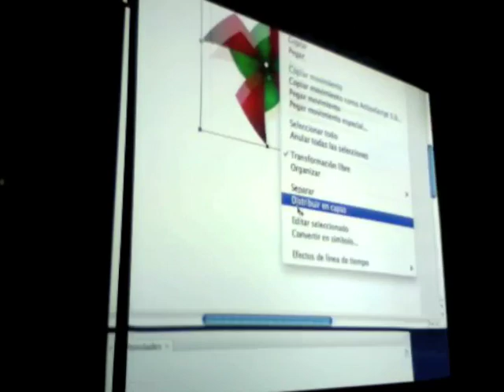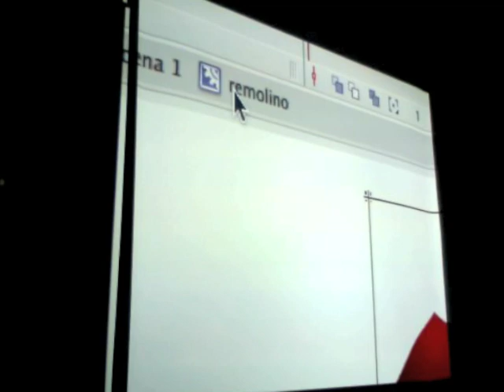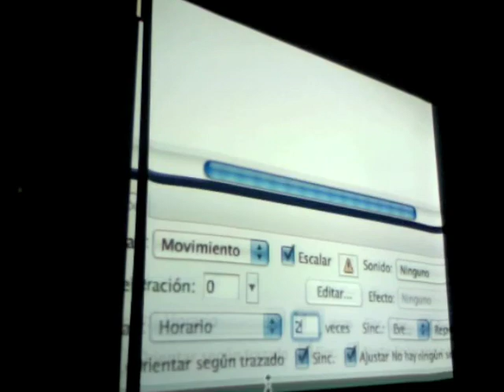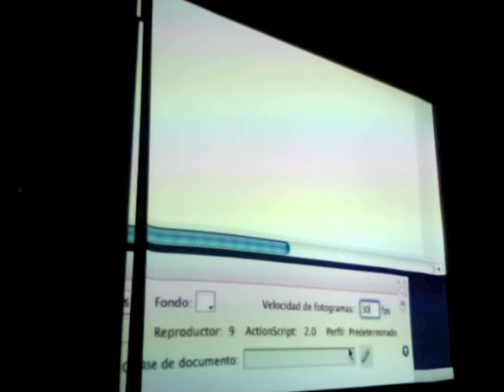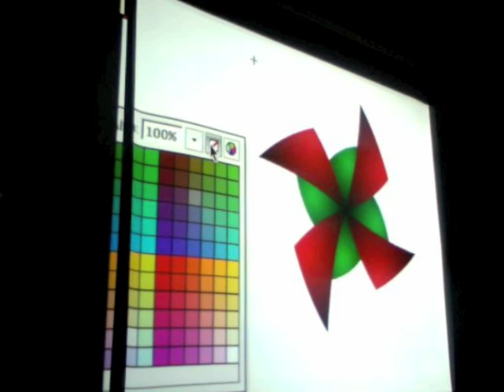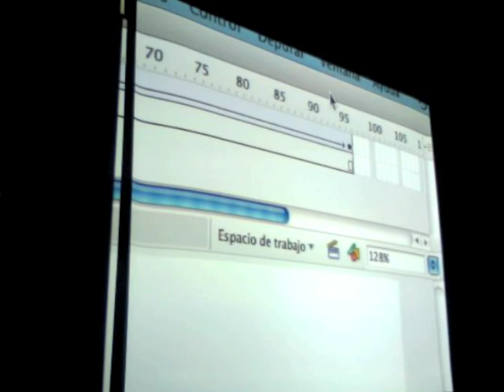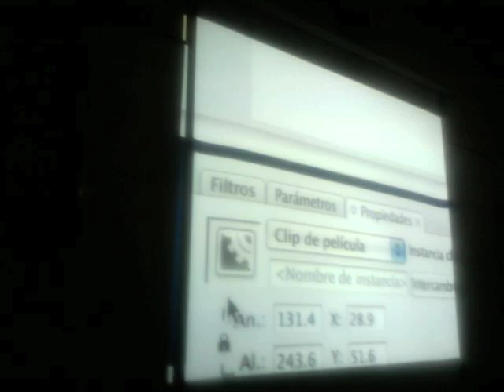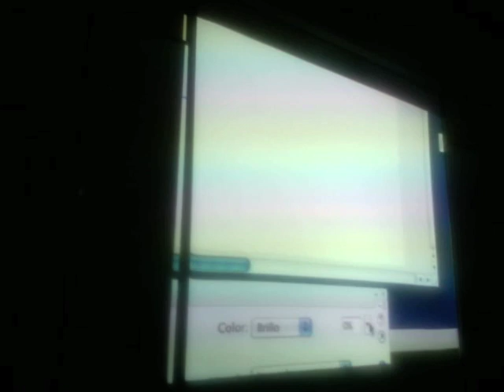Flash Básico : Clip de película (parte 1)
Clips de Película en Flash. Primera parte de un ejemplo realizado en una de mis clases